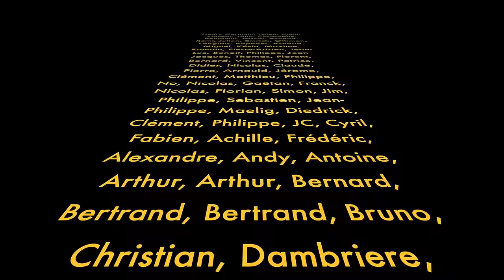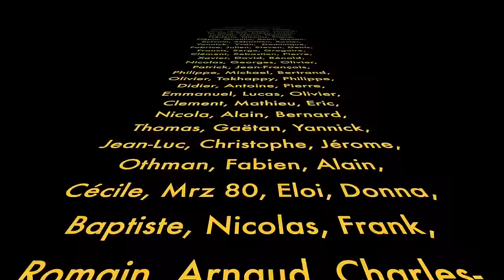5 CONSEILS DE PRO POUR UTILISER VOTRE DÉFONCEUSE